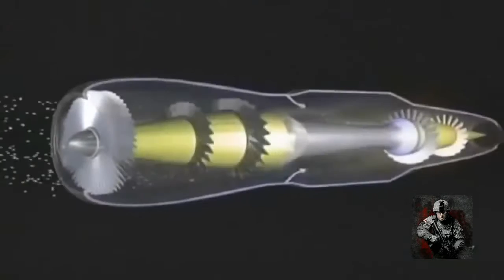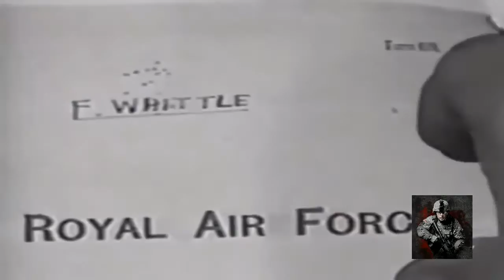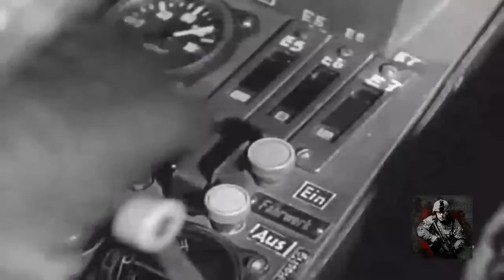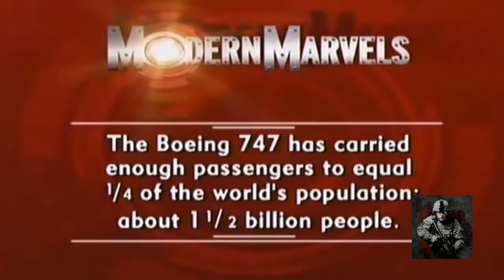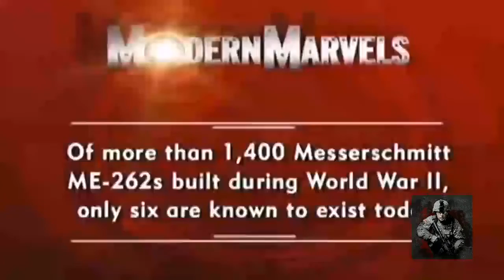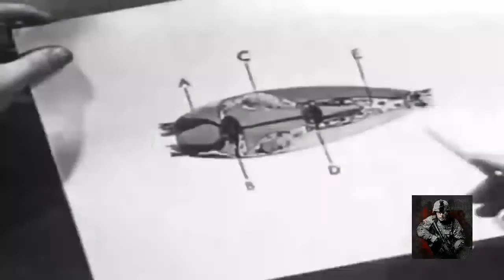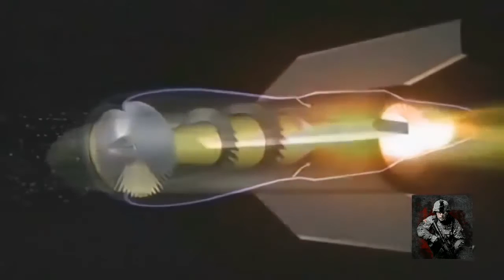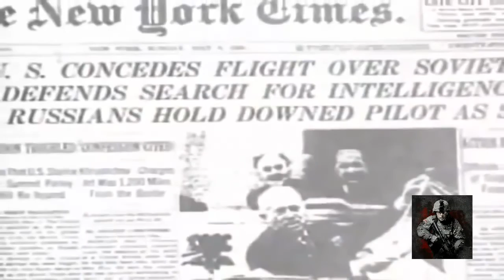History of Jet Engines Documentary.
Jet Engines Documentary - History DocumentaryJet Engines Documentary - History DocumentaryJet Engines Documentary - History Documentary.

How a Jet Engine Works - History Channel Documentary (HD 720p) The Hydraulics - History Channel Documentary (HD 720p) NatGeoWild killer whale vs .

An aircraft engine is the component of the propulsion system for an aircraft that generates mechanical power. Aircraft engines are almost always either .

Air Commodore Sir Frank Whittle (1 June 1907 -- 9 August 1996) was a British Royal Air Force (RAF) engineer air officer. He is credited with single handedly .